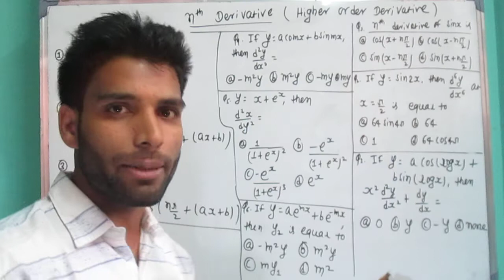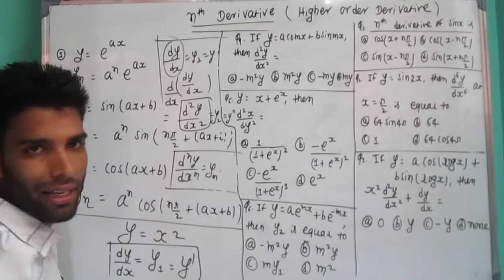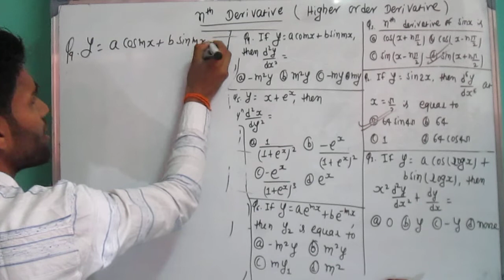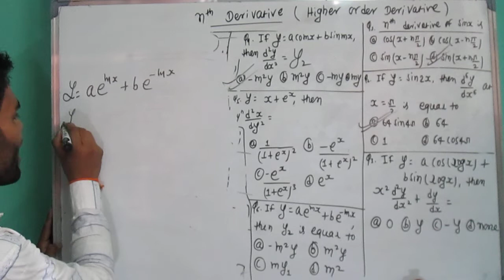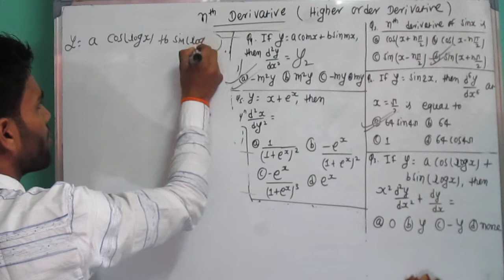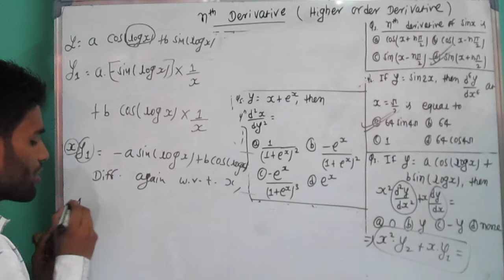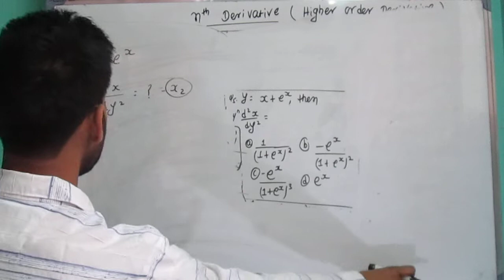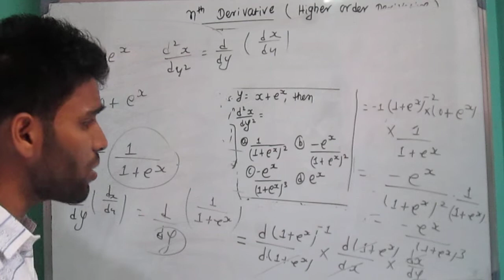Derivative(Shortcut)-Part-17 for IOE Entrance Preparation,Bridge Course,Grade-11,12 in Nepali